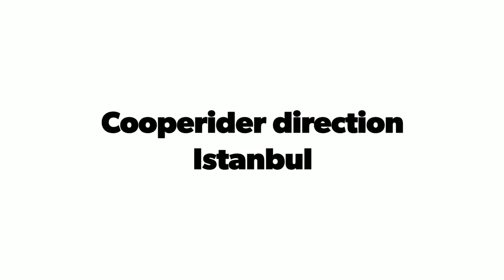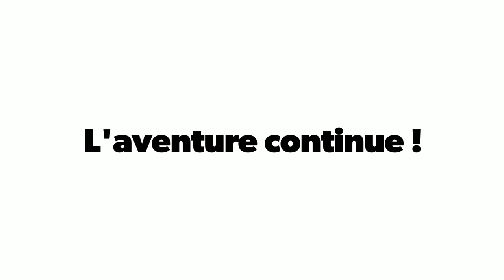Cooperider - Turkey Border 🇹🇷